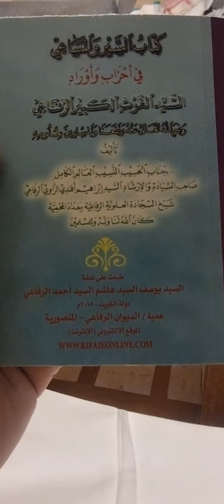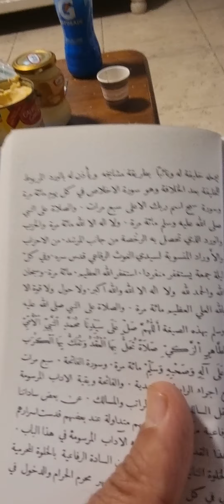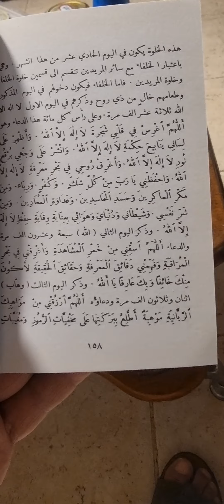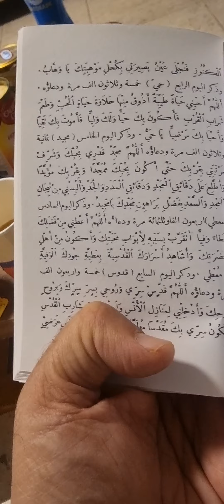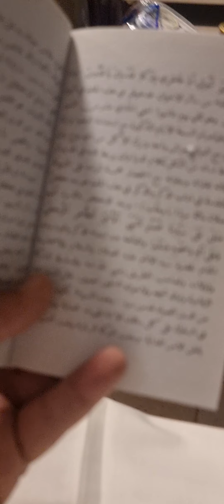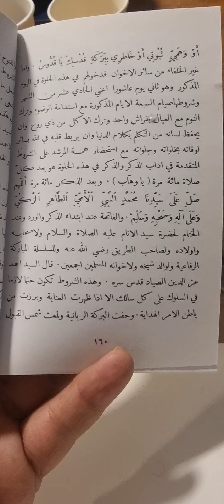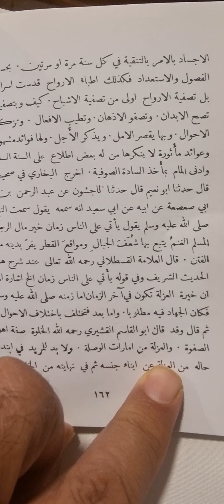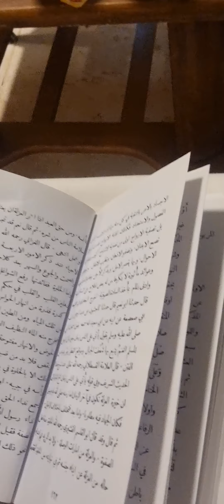( الخلوة الرفاعية المحرمية الصوفية )المستحبة بشهر(محرم)ترتيب(السيد أحمد الرفاعي)شيخ الطريقة الرفاعية